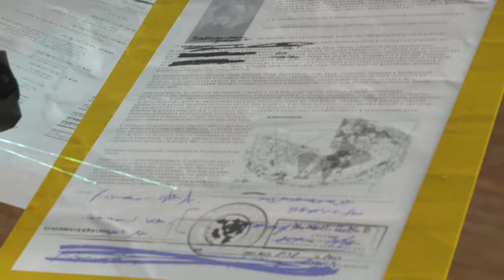METAL GEAR SOLID V: PHANTOM PAIN Walkthrough Gameplay Part 28 - EPISODE 26 (HUNTING DOWN)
Metal Gear Solid 5 Phantom Pain Walkthrough Gameplay Part 28 - EPISODE 26 (HUNTING DOWN) includes a Review and Episode 26 of the Metal Gear Solid 5 Phantom Pain Single Player Campaign for PS4, Xbox One, PS3, Xbox 360 and PC. This Metal Gear Solid 5 Phantom Pain Gameplay Walkthrough will include a Review, the Full Story, All Missions, Characters, Bosses, Weapons, Mother Base, DLC and the Ending of the Single Player.